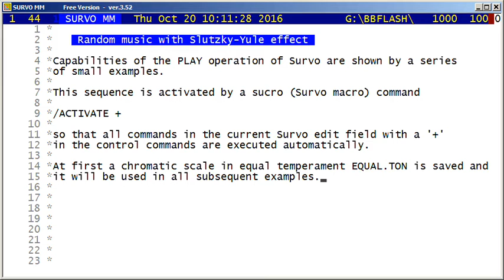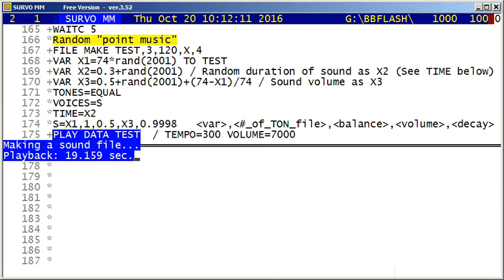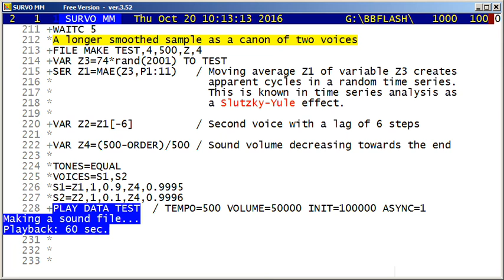Random music with Slutzky-Youle effect